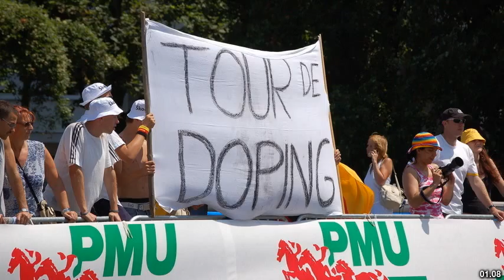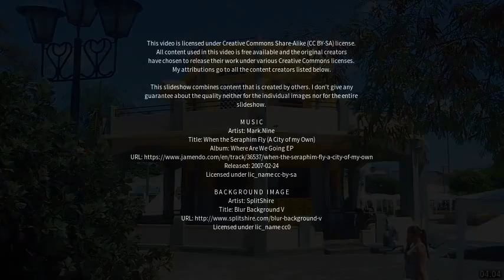Best places to visit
Best places to visit - Passagem Franca (Brazil) Best places to visit - Slideshows from all over the world - City trips, nature pictures, etc.